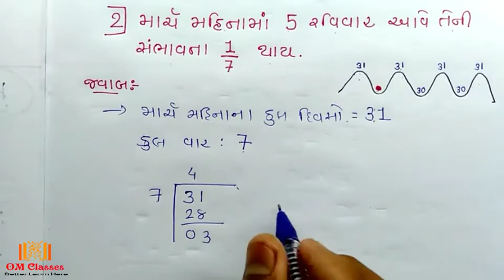std 9 | એકમ કસોટી 2 (ભાગ-1) | પાઠ 15 | unit test 2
Mcq જુઓ